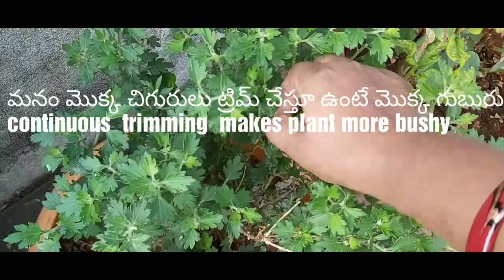చేమంతి మొక్కను ఇలా పెంచండి l how to get more chrysanthemum flowers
chrysanthimum flowering moreflowers how to get more chrysanthemum flowers continuous trimming of leaves bud encourage plant grow more bushy .trim upto nov allow flowering buds to come in december,flowering season will be up to February no need to worry. If flowers r already have after cutting continue trimming process. Fertilize with vermicompost cowdung manure .once buds came start liquid fertilization. RameshLoco@MAKINGCREATORS@Vijaya krishna Ghuma Ghumalu@Sagarika Village videos@Amma cheri vanta@ vismai foods@Mana chef@Mana intlo ruchulu@Sahebula vantalu@rajni's art n crafts@uppanti wife @Rythunestam @RameshLoco@MAKINGCREATORS@Vijaya krishna Ghuma Ghumalu@Sagarika Village videos@Amma cheri vanta@ vismai foods@Mana chef@Mana intlo ruchulu@Sahebula vantalu@rajni's art n crafts@uppanti wife @Rythunestam@64Arts@Crazy Recipes@pantam Lo palleturu Pinnaka Padma@ManaLifestyle@kuti bari@Rarandoi ammamma intiki
@Lalitha kitchen Tips@ammamma specials@shravani's kitchen@Renuka thoka@ruchi vantillu@mana vantalu@suneetha chowdery@Hyderabadi Ruchulu
@DSR KitchenE@tv Abhiruchi@Vahchef-vahrehvah@mana vantillu@
Lakshmi vantalu@Mad Gardener@Sandeep's garden@radha sweet home@sumantv agrie@terraace garden@nature voice